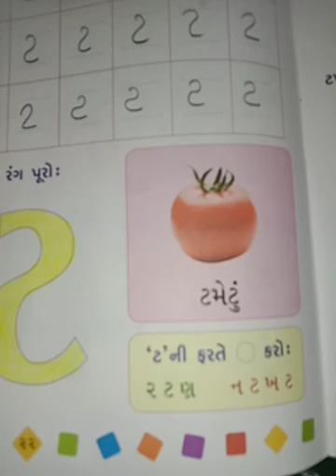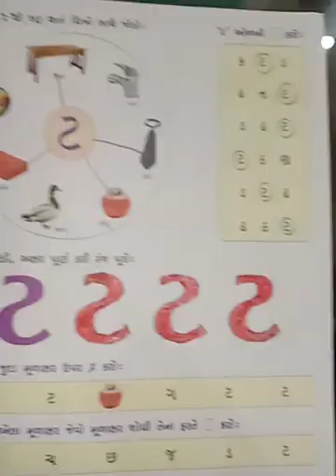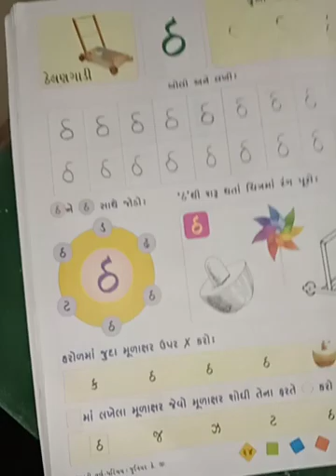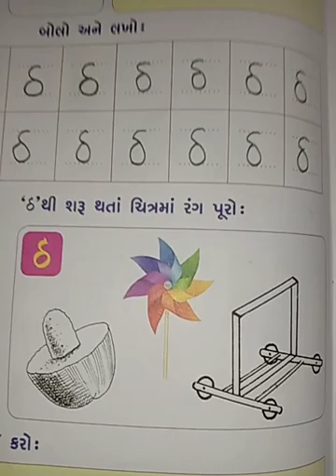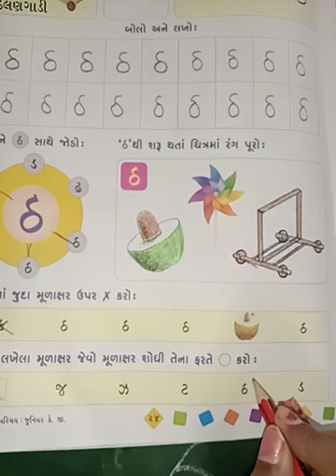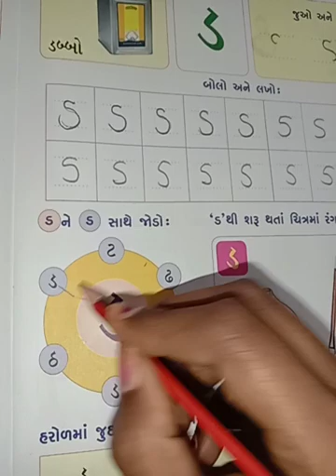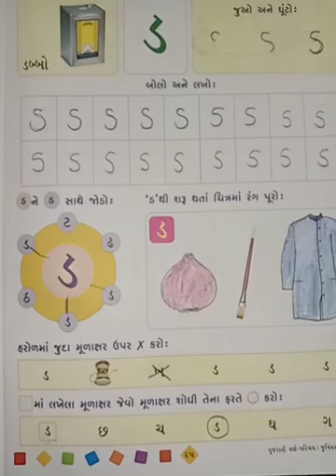LKG ગુજરાતી વર્ણપરિચય પાનાં નં ૨૨ ૨૩ ૨૪ ૨૫